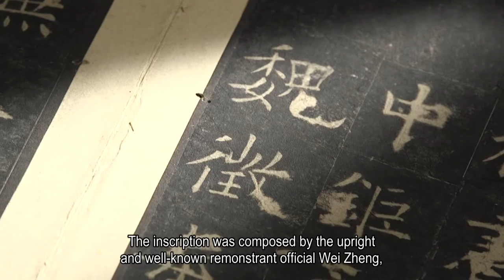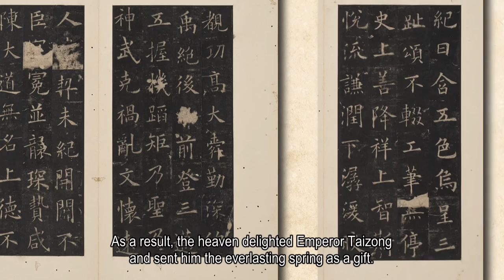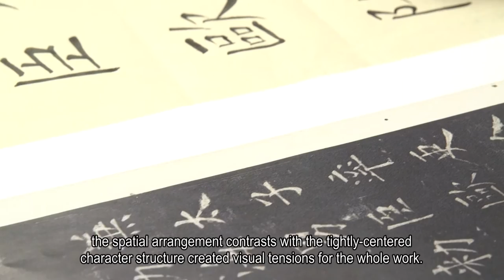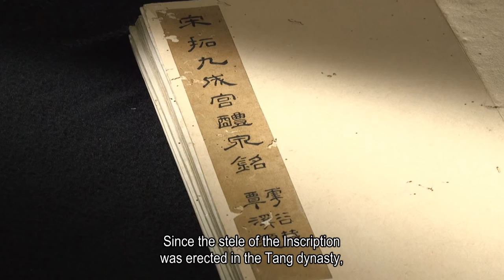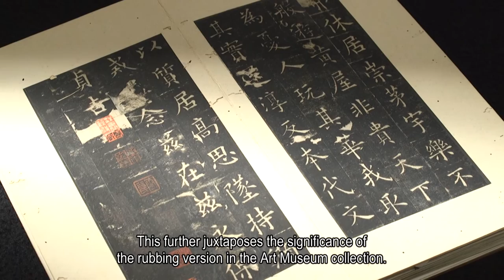Ouyang Xun’s Inscription on the Sweet Spring in the Jiucheng Palace